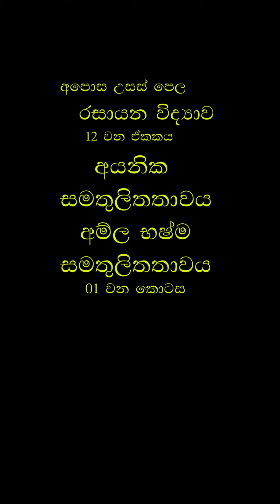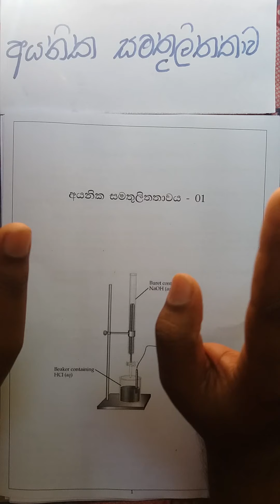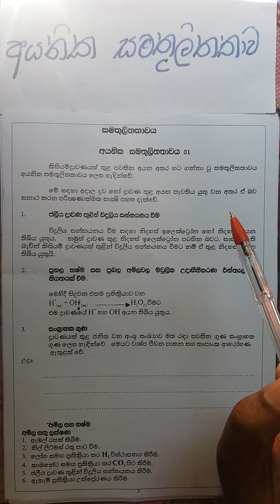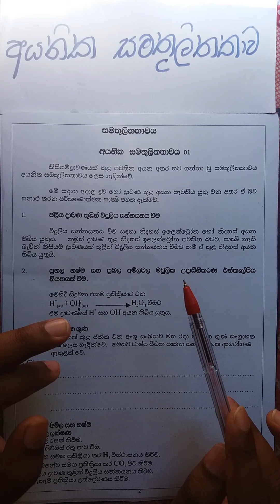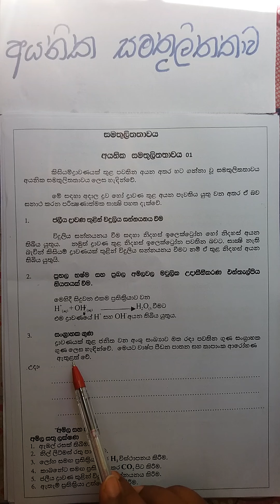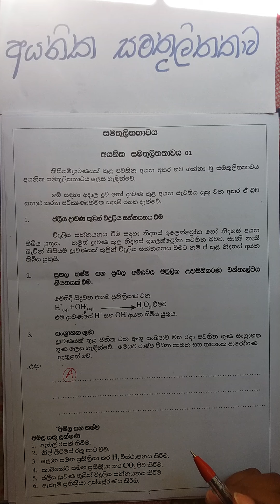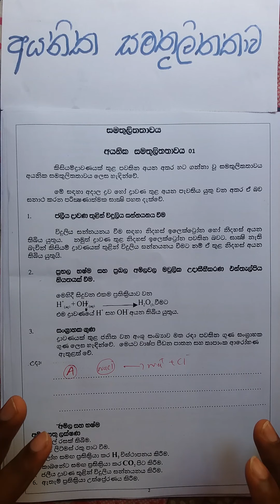අයනික සමතුලිතතාවය (01 වන කොටස) samathulithathawa(episode01)physical Chemistry,rasayanavidyawasinhala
අපොස උසස් පෙළ විද්‍යා අංශයෙන් පෙනී සිටීමට නියමිත දුවලා පුතාලා වෙනුවෙන්ම සකස් කරන ලද රසායන විද්‍යාව පාඩම් කොටස් වශයෙන් ලක්මාල් සර්ගේ
 chemistry පන්තිය youtube channel එකෙන්

වීඩියෝ එකක් දාපු ගමන්ම notify කිරීම සඳහා  ඉහත වීඩියෝ එක යටින් තිබෙන

About Teacher
Lakmal galisapitiya  B.Sc.(Hon's)
University of peradeniya
GCE/A/L paper marking examiner
School Chemistry teacher

සමතුලිතතාවය (03 වන කොටස) පහත link එකෙන්